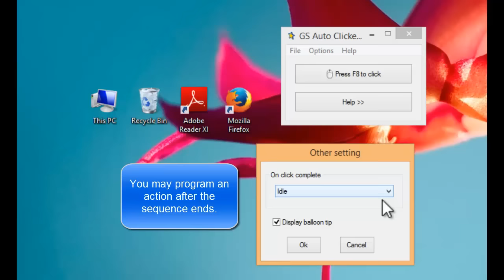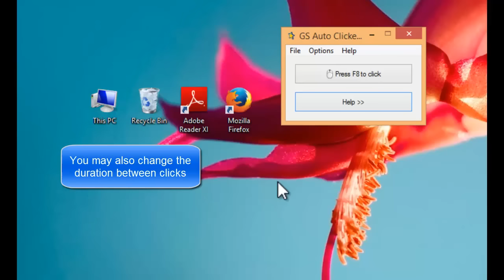GS Auto Clicker - Quick overview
GS Auto Clicker records clicks and then re-plays them indefinitely or as many times as requested.

This video shows a quick overview of GS Auto Clicker and includes a presentation of the following details:

- Recording
- Playback
- Iterations and interval